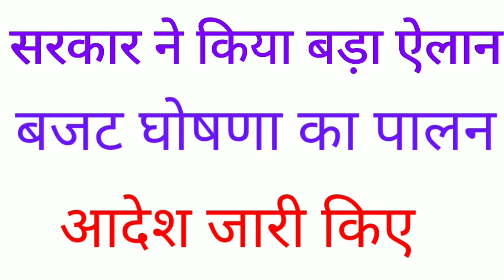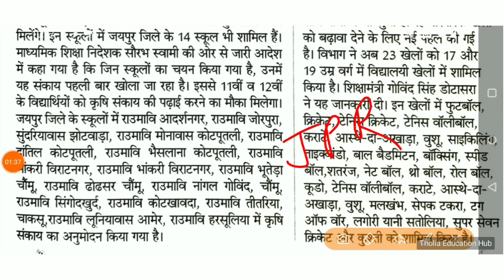Agriculture Supervisor ही नहीं अब इससे बड़ा पद भी मिलेगा कृषि वाले छात्रों को हो जाओ तयार बड़ा ऐलान